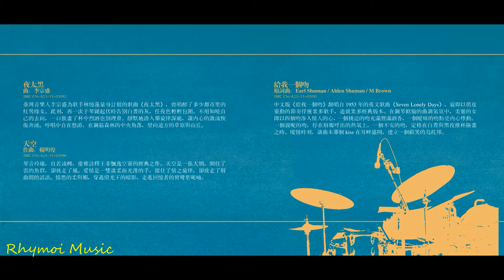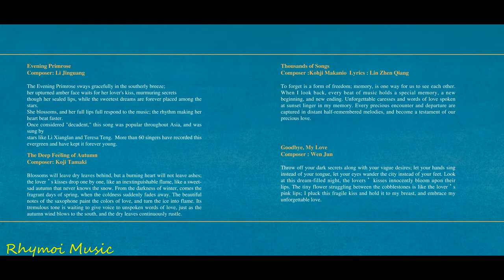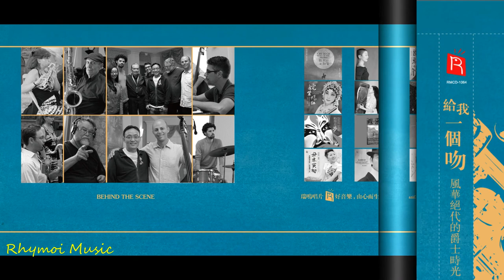给我一个吻 Give Me a Kiss ；Jazz Music and Classic Melodies ；瑞鸣音乐专辑 Rhymoi Music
给我一个吻 Give Me a Kiss
Jazz and classic melodies
瑞鸣音乐专辑  Rhymoi Music
专辑曲目： Album Tracks
1.爱你在心口难开More Than I Can Say 3’52
2.忘记他Forget Him        4’00
3.情人的眼泪Lover's Tears     6’02
4.南海姑娘Girl from Southern Sea 3’42
5.夜来香Evening Primrose  3’51
6.秋意浓The Deep Feeling of Autumn   5’38
7.千千阙歌Thousands of Songs    4’06
8.再见，我的爱人Goodbye,My Love   4’27
9.夜太黑The Night is Too Dark 4’12
10.天空 Sky                4’45
11.给我一个吻Give Me a Kiss  3’06

音乐演奏及录制成员:
编曲／钢琴：Josh Nelson
萨克斯：Noel Jewkes
贝斯：Dave Robaire
长笛：Bennie Maupin
黑管：Lori Bell
鼓：  Dan Schnelle
录音：Jim Merod
混音：Richard King
音乐编辑与混录协调：Yu Fei
音乐制作：Jim Merod Casey Ng
录音室：Soka University
混录与母带处理室：RK Studio

Musicians:
Arranger, piano Josh Nelson
Saxophone：Noel Jewkes
Bass: Dave Robaire
Flute: Bennie Maupin
Clarinet: Lori Bell
Drums: Dan Schnelle
Recording Engineer: Jim Merod
Mixing and Mastering Engineer : Richard King
Editing and Mixing Coordinator :Yu Fei
Executive Producers: Jim Merod, Casey Ng
Recording Studio: Soka University
Mixing and Mastering Studio : RK Recording in Montreal